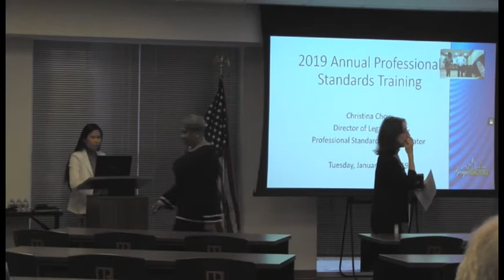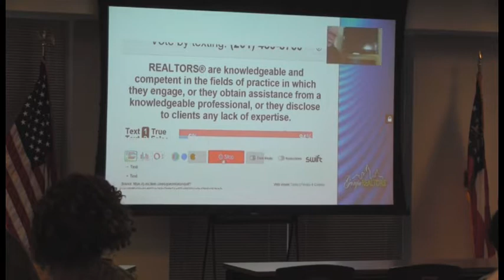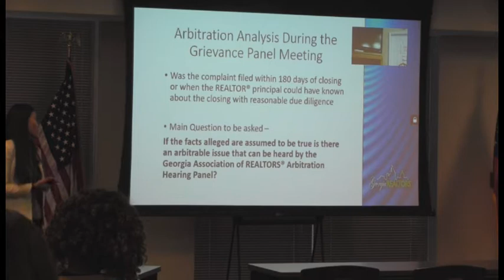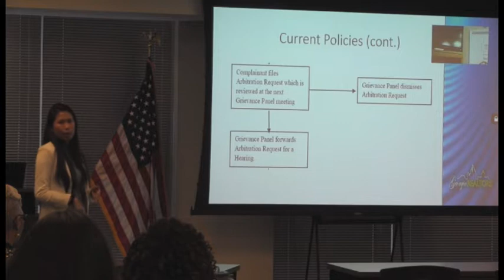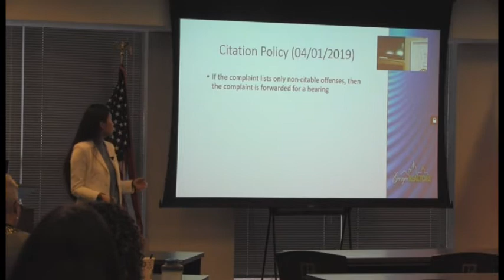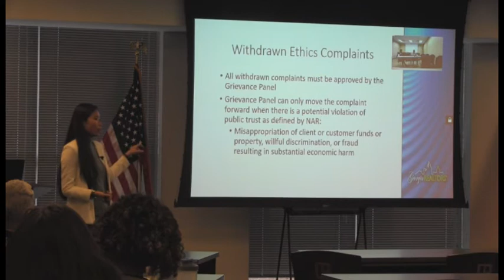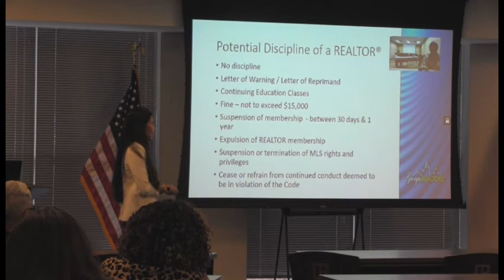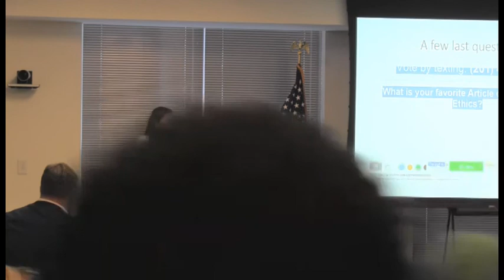2019 Professional Standards Training GAR HQ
Georgia REALTORS® - Director of Legal Affairs, Christina Chow delivering the Statewide Professional Standards training for 2019 at the GAR Headquarters in Atlanta.